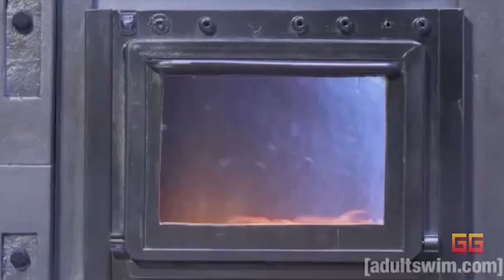Overwatch shorts 2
The world could always use more memes

References in order

0:05 Overwatch animated short "Heroes"

0:18 Futurama Season 3 episode 11 "Insane in the mainframe"

0:27 Deadpool 2016 - Superhero Landing

0:40 Beverly Hills Ninja - Haru Battles Tanley

0:48 Family guy Season 8 episode 1 "Road to the multiverse" - Oink

1:10 Spongebob Squarepants Season 2 episode 22a "Something Smells" - the ugly barnacle

1:17 Robot Chicken Season 3 Episode 44 "Tapping a hero" - Delicious gummy bear

1:32 Roller skate gansta

1:44 Robot Chicken Season 6 episode 10 "Collateral damage in gang turf war" - Your challenge is

2:15 Быстрорастворимый офис - Hiding in the office

2:34 The weather girls - It's raining men

2:45 Hot Shots! Part deux - Bloodiest Movie ever

2:55 'N Sync - Bye bye bye

3:24 Maybelline commercial jingle

NNid - Gabriel_Prevost

Hope you liked it, have a nice day!